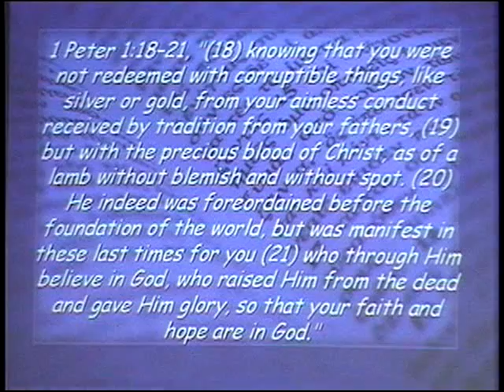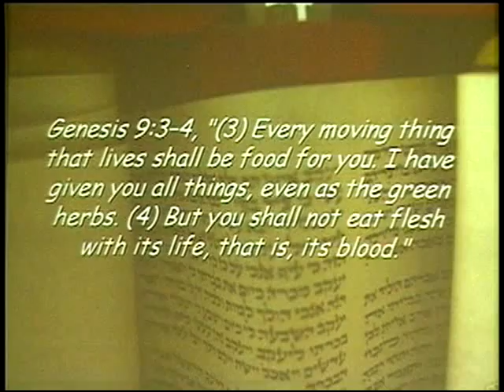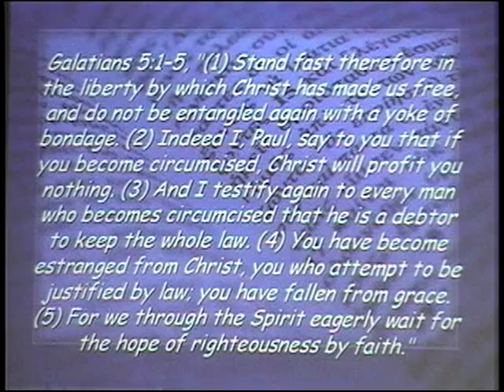Acts 15:12-29 ~ Affirm Grace ~ Jan 27th, 2019